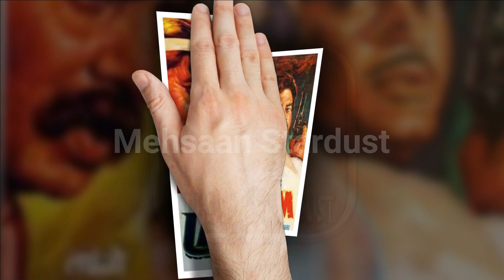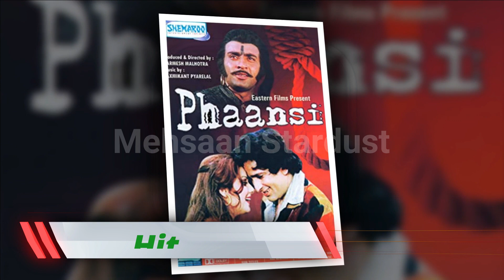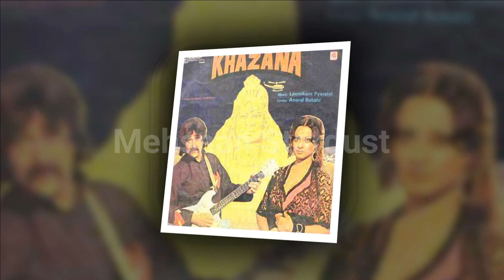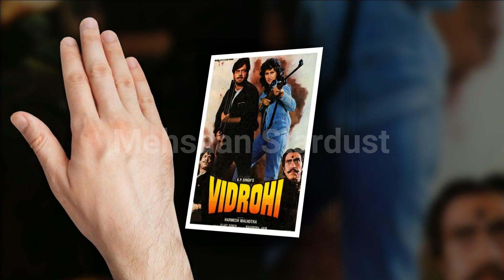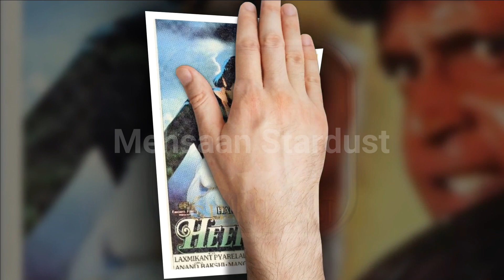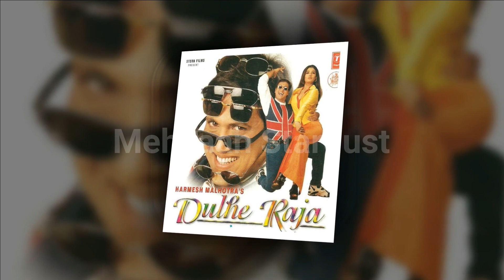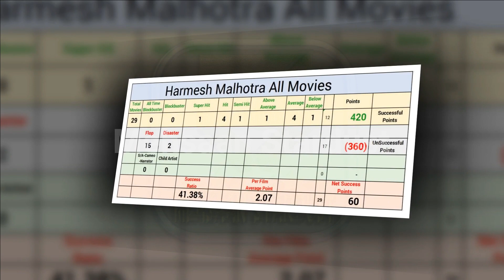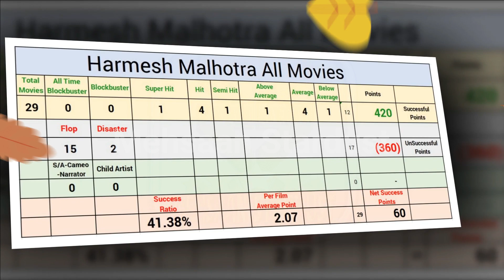Harmesh Malhotra Hit and Flop Blockbuster All Movies List with Budget Box Office Collection Analysis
Films Director Harmesh Malhotra Hit and Flop Blockbuster All Movies List with Budget Box Office Collection Records & Analysis, Success Ratio, Filmography and Upcoming Movies List. हरमेश मल्होत्रा ​​हिट और फ्लॉप फिल्में, Harmesh Malhotra Hit or Flop Box Office Collection All Films List. Harmesh Malhotra was a renowned screenwriter, producer and director in Hindi Cinema famous for bollywood movies like Dulhe Raja, Nagina, Heer Ranjha etc. He passed away in 2005.

Today मेहसान स्टारडस्ट / Mehsaan Stardust will tell you about Harmesh Malhotra all movies list, Harmesh Malhotra career analysis Hit and Flop Movies List with Box Office Collection Analysis | Harmesh Malhotra Box Office Collection Analysis Hit and Flop Blockbuster All Movies List. I Hope all My Viewers Like this Harmesh Malhotra movies, Detail Video. “Mehsaan Stardust” Made this video for entertain people with valuable information.

Harmesh Malhotra Box Office Collection Analysis Hit and Flop Blockbuster All Movies List.

Years  Films
1969 - Beti,
1973 - Gaddaar,
1974 - Patthar Aur Payal,
1975 - Lafange,
1976 - Sangram,
1978 - Amar Shakti,
1978 - Phaansi,
1979 - Bagula Bhagat,
1980 - Choron Ki Baaraat,
1981 - Raaz,
1981 - Aapas Ki Baat,
1981 - Poonam,
1983 - Mangal Pandey,
1985 - Phaansi Ke Baad,
1986 - Nagina,
1987 - Khazana,
1988 - Sherni,
1988 - Dharam Shatru,
1989 - Nigahen,
1990 - Vidrohi,
1990 - Amiri Garibi,
1991 - Banjaran,
1992 - Heer Ranjha,
1994 - Paappi Devataa,
1994 - Cheetah,
1995 - Kismat,
1998 - Dulhe Raja,
2002 - Akhiyon Se Goli Maare,
2005 - Khullam Khulla Pyaar Karen,